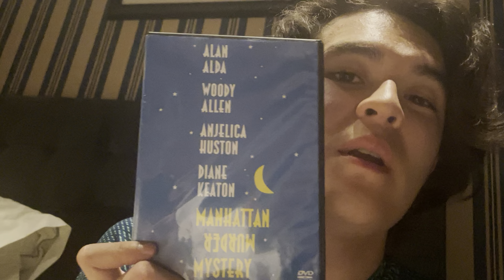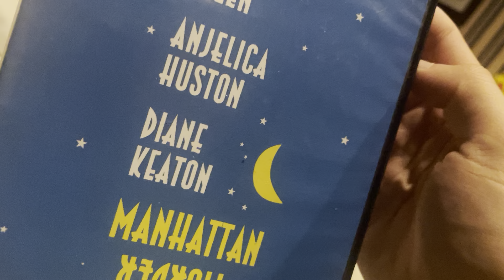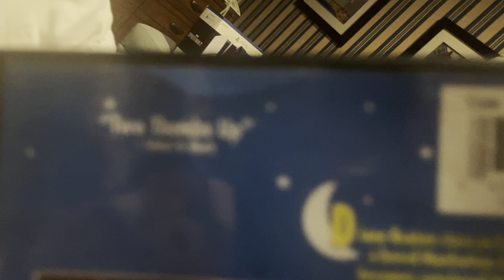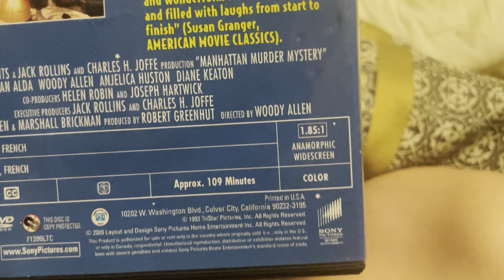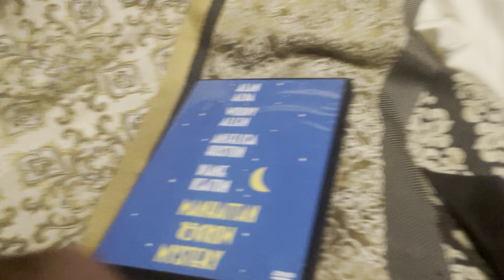Manhattan Murder Mystery DVD Review!